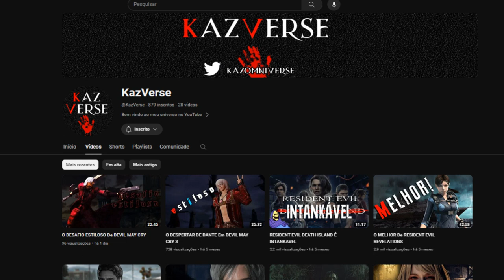DmC : Devil May Cry Por que o Reboot é tão odiado pelos fãs? Entenda os motivos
Afinal o DMC 2013 REBOOT é tão ruim quanto dizem? por que ele é tão odiado? ele é injustiçado?
Neste vídeo eu explico por que o DMC 2013 é polêmico e o que deu errado nele.